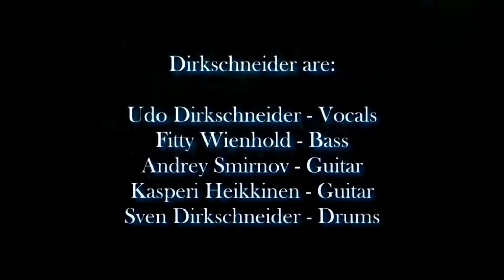U.D.O. - We're History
Udo Dirkschneider (born 6 April 1952) is a German heavy metal singer who rose to fame with German heavy metal band Accept. After leaving Accept in 1987, he formed U.D.O., with whom he has enjoyed commercial success as well.
"Mean Machine" is the second studio album. It was released in 1989 by RCA Records.
All music composed by Udo Dirkschneider, Mathias Dieth and Andy Susemihl, except for "Still in Love with You" by U.D.O.
Lyrics:
You look to me for some outstanding meaning
You got the devil in your eyes and nothing in your soul
If you think I’m gonna sell myself, then you must be dreaming
There’s no way I’m gonna fall into your hole

You never seem to help me when I’m bleeding
You gotta knife for a tongue and you’re tearing at my heart
I thought you were a friend, but in truth you never liked me
You lied and cheated us from the start

You are wrong, love doesn’t last forever
You’re nothing new, there is no mystery
Now you’re gone, you thought you were so clever
You and me are now history
(We’re history)
We’re history
(We’re history)
We’re history
(We’re history)
We’re history!

I don’t like your face
I don’t like your eyes
I don’t like your lips, I hate your lies
This time’s the last time – it’s goodbye time

(We’re history)
We’re history
(We’re history)
We’re history
(We’re history)
We’re history!

I don’t need you and I don’t care!